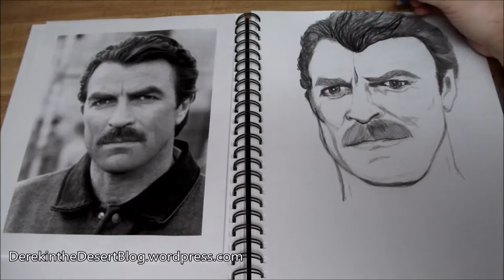How to draw Tom Selleck.